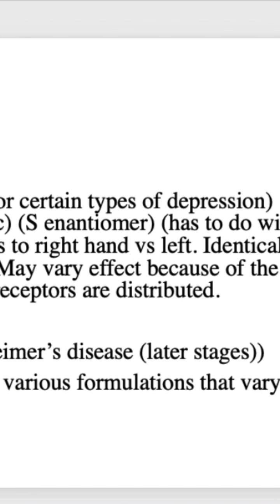NMDA receptor AMPA receptor part 2 biology neuroscience 🧠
AMPA and NMDA receptor are ion-tropic receptors (ligand gated ion channels) that respond to various ligands but in terms of their most important role. ( learning and memory) Is glutamate, the principal excitatory neurotransmitter in the brain.

NMDA receptor is blocked by magnesium and the AMPA receptor depolarizing allows for sodium influx which the allows for the Mg block to be kicked off and allow for not only sodium, but calcium as well. Calcium causes not only depolarization but it causes a signaling cascade that strengthens the synapse by allowing more AMPA receptors to be places on the surface of the cell. (therefore it will require less Neurotransmitter for the same signal because the probability of binding to the post synaptic receptor increases.)